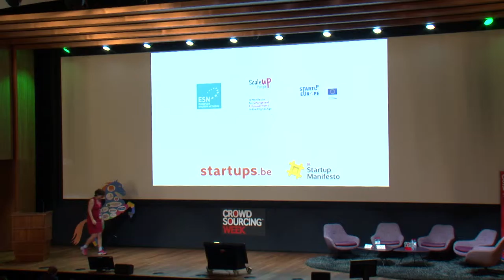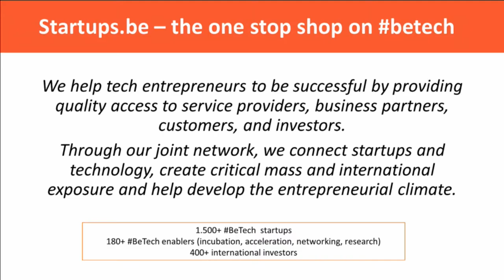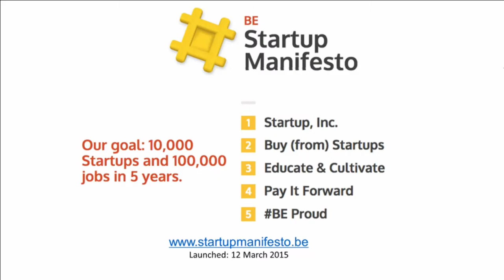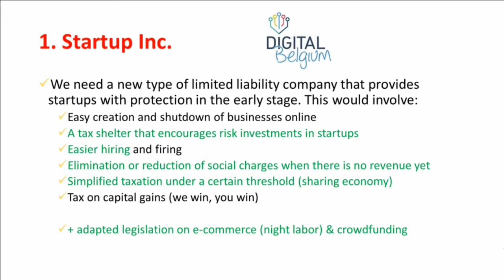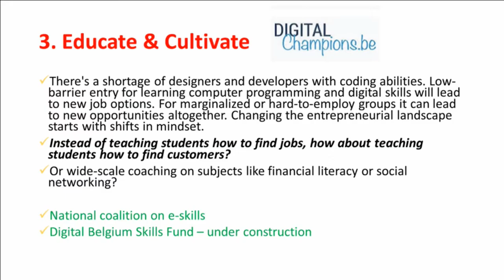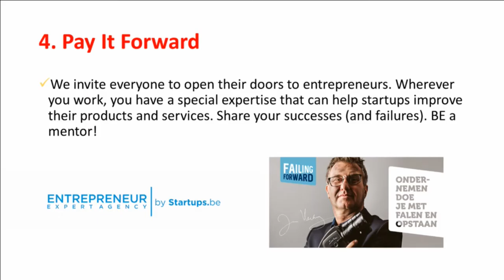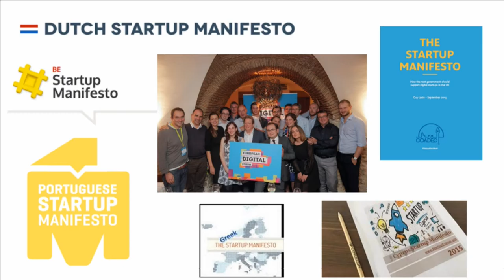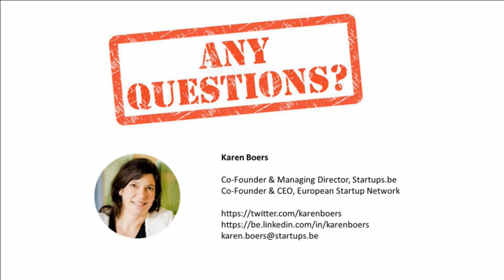Startup Manifesto Movement: Crowdsourcing Policy Input by Karen Boers at CSW Europe 2016